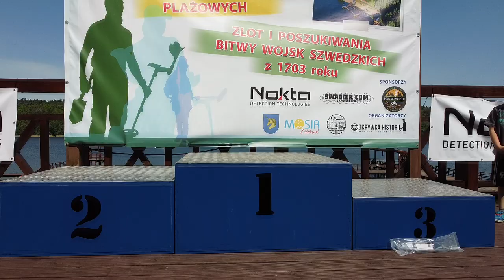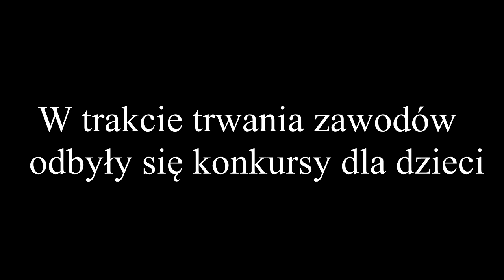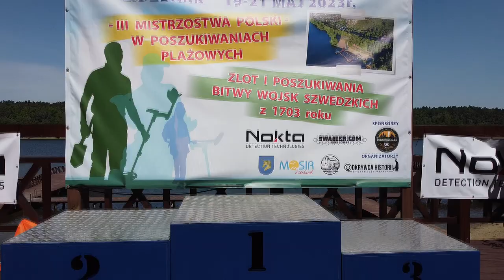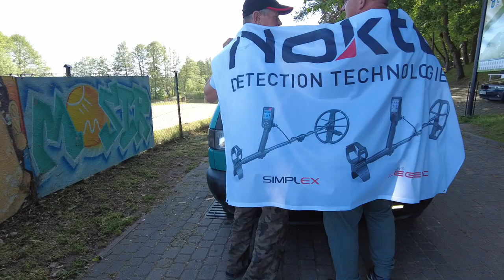Relacja z III Mistrzostw Polski w poszukiwaniach plażowych Lidzbark 2023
III Mistrzostwa Polski w poszukiwaniach plażowych odbyły się w ramach "Rodzinnej majówki detektorystycznej" Lidzbark 2023 w dniach 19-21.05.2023r.

Sklep stacjonarny z wykrywaczami metali:
Odkrywca Historii
ul.Piastowska 28
14-240 Susz
woj. Warmińsko-Mazurskie

Muzyka
📞Kontakt:do Eweliny: